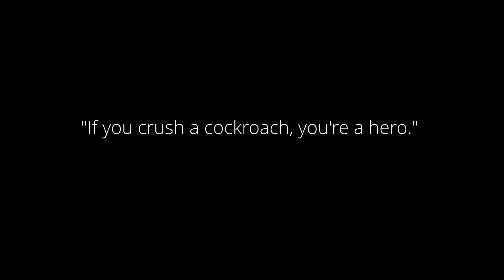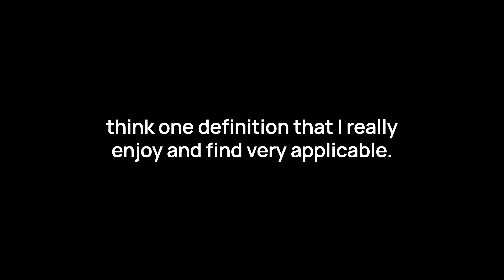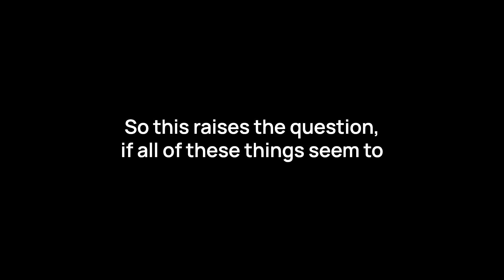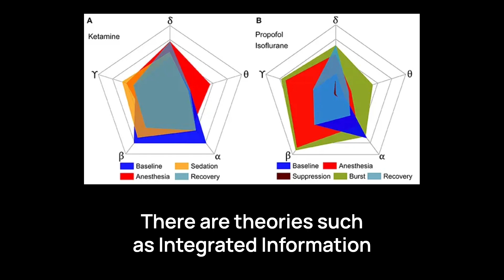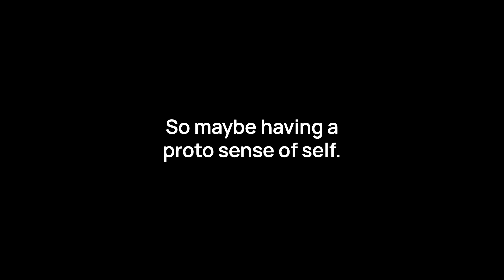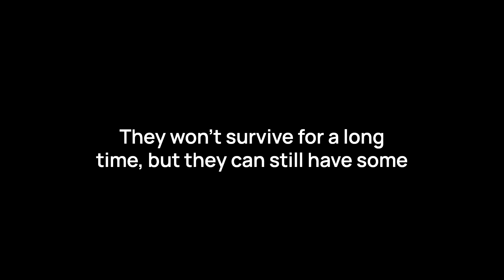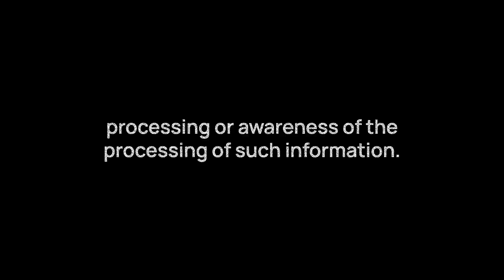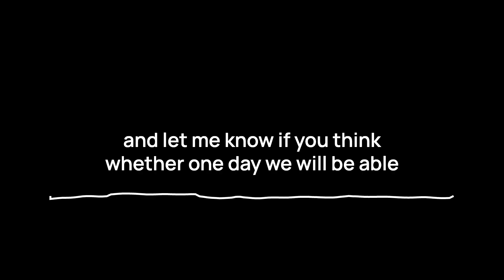Is a Cockroach Conscious?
In this video, I explore the complex and often debated concept of consciousness. This journey begins with defining consciousness through the lens of phenomenology and neurobiology, referencing the ideas of David Chalmers and others. Then I delve into the question: Is a cockroach conscious? Through examining its neurological complexity and behavior, it soon becomes apparent that the challenges of assessing consciousness are tremendous.

Chapters
00:00 Introduction to Consciousness
01:30 Defining Consciousness
02:47 Neurobiological Basis of Consciousness
03:39 The Hard Problem of Consciousness
07:19 Evaluating Cockroach Consciousness
08:05 Cockroach Behavior and Nervous System
10:19 It's hard!